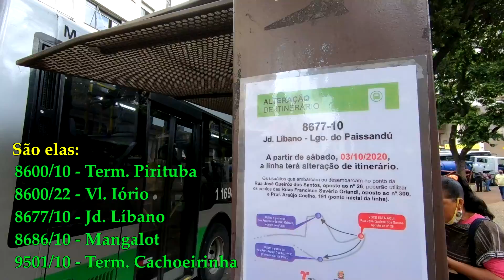Lgo. do Paissandú - 2, São Paulo - Mobilidade Urbana #42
Bem vindo a mais um vídeo! Antes de tudo, a gravação ocorreu durante a pandemia do COVID-19 e realizada com uso de máscaras de proteção e não esqueçamos que o isolamento social ainda é necessário e que sempre, se possível, fique em casa.

Essa é a segunda parte da gravação realizada no Largo do Paissandú, agora com o cruzamento do Largo com a Av. Rio Branco.